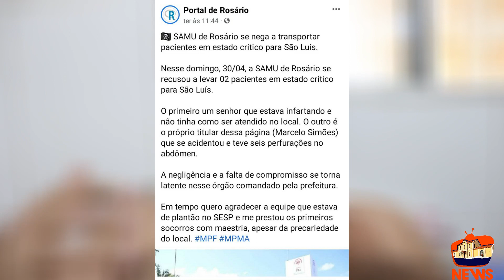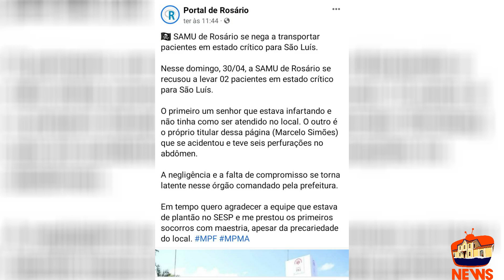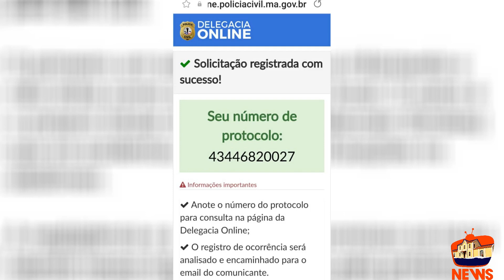Blogueiro de Rosário que denunciou negativas de atendimento do SAMU se manifestou sobre a polêmica.